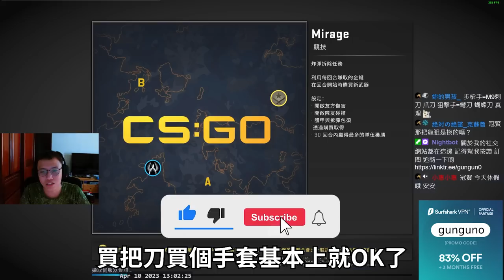心靈馬力🐴！吳分析師大談先買刀先買槍？拔消音管傷害比較高... 丨Counter-Strike: Global Offensive【🔫冠賢🔫 】by KORO